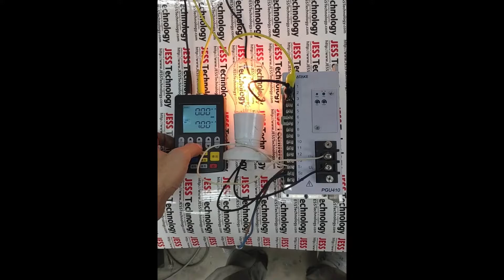Repair Yamatake pgu410 | No Output | JESS TECHNOLOGY MALAYSIA